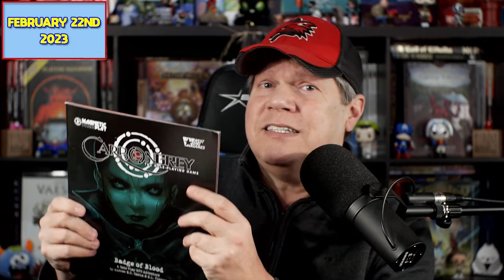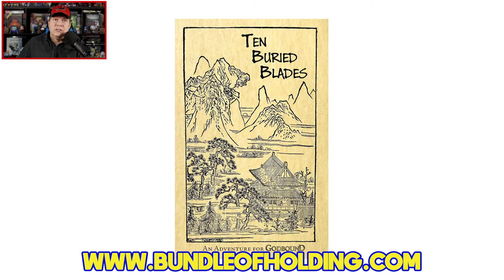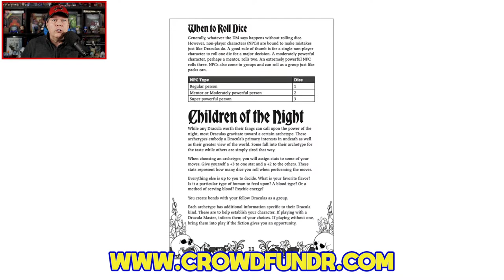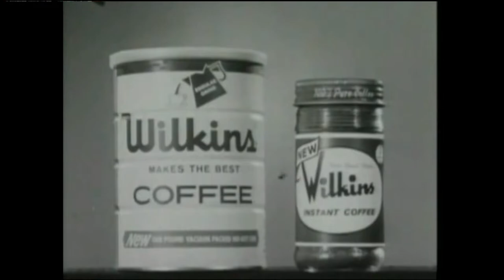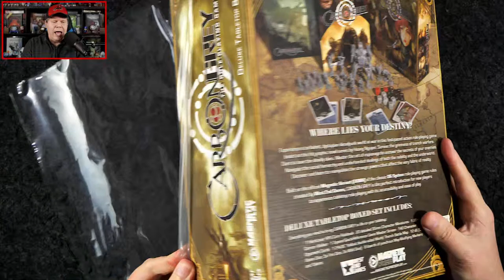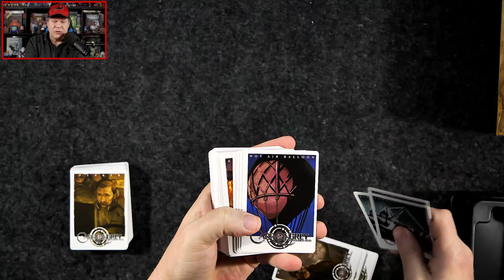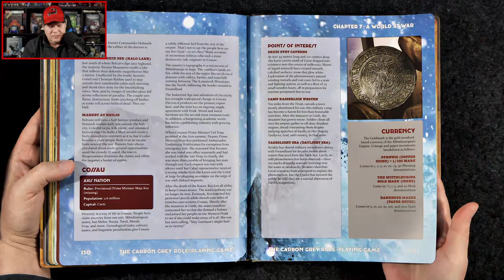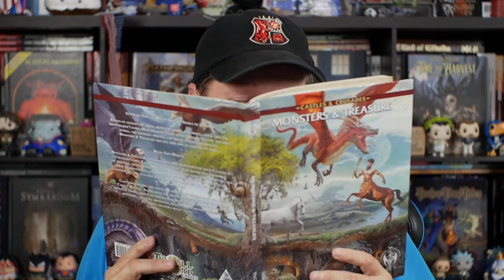Unboxing and First Look at the Carbon Grey Deluxe Edition on The Gaming Gang Dispatch EP 890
Jeff unboxes and takes a first look at the Carbon Grey RPG Deluxe Boxed Set from Magnetic Press. The box contains the 225 page core rulebook, 21 miniatures, a GM screen, and lots more. This deluxe edition carries an MSRP of $149.99. Plus the latest tabletop gaming news from R. Talsorian Games, Bundle of Holding, Multisided Editions, Jessica Marcrum, 25th Century Games, and more.

0:00 Introduction
6:08 Tabletop gaming news of the day
30:43 Random musings and a brief intermission
50:45 Diving into the Carbon Grey RPG Deluxe Boxed Set
1:30:45 A quick peek at Badge of Blood
1:33:50 Wrapping up